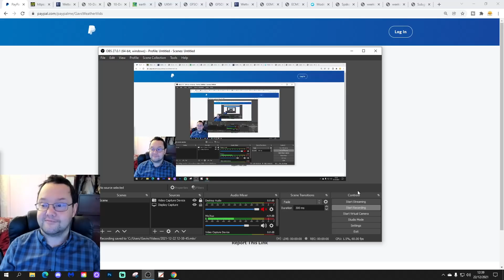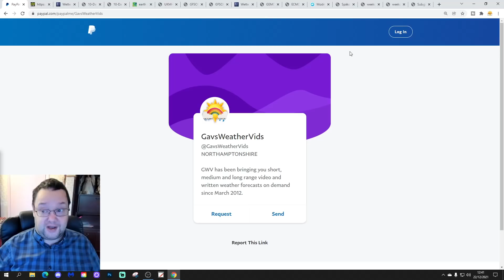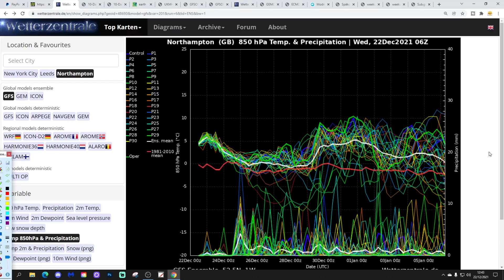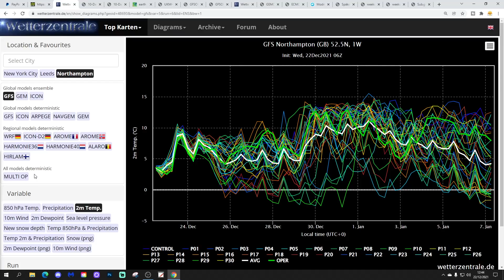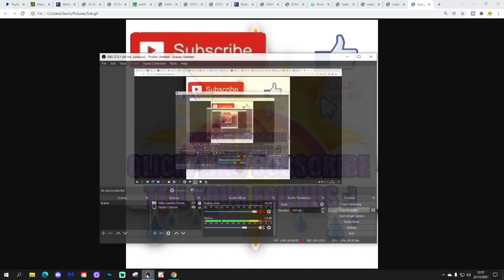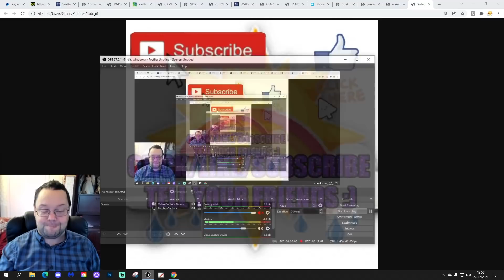Ten Day Forecast: Cold Christmas: Cancelled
Hello everyone and thanks for tuning in to today's video. We're going to look at the weather for the next ten to fourteen days for this video. Day ten will take us to the first of January - New Years Day 0 and we'll be able to extend out beyond that with the extended GFS and ECM ensembles (they run to around a couple of weeks) - We'll have a look at CFS v2 for the next four weeks to the middle of January at the end of the video.

Models runs have shifted overnight and the cold Christmas has now been cancelled. Instead we're facing a mild and wet Christmas and an exceptionally mild New Year...

💡  Video Credits: 💡

💡  GWV Links: 💡